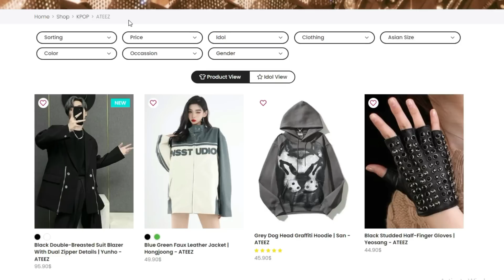ateez are hilarious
happy wooyoung day 💌

🚨Kpop and Kdrama fashion in SALE!
Black Week Sale from November 21-26, 2022 only. Don’t miss the chance!

•Shipping almost worldwide